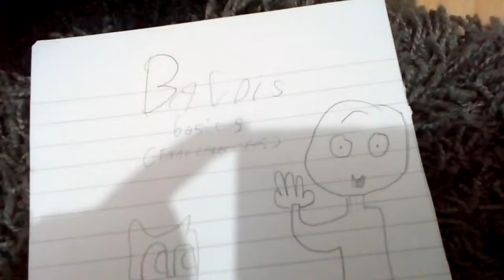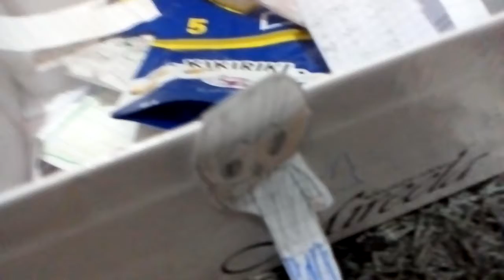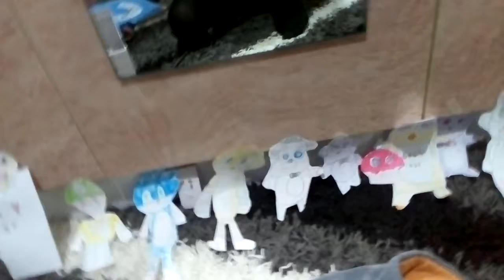Baldi gets.fired (with fnaf)